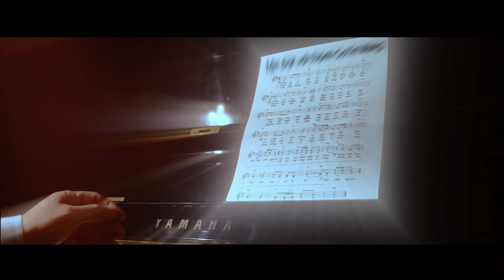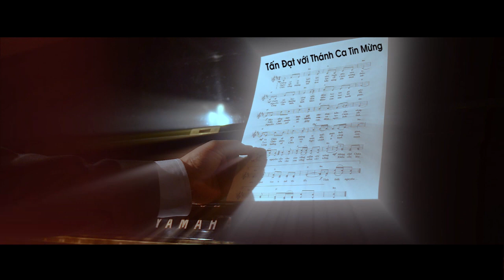Thứ 5 Tuần Thánh - Tấn Đạt với Thánh Ca Tin Mừng